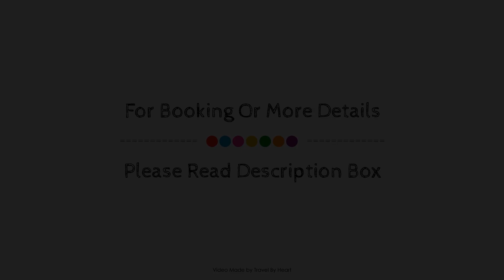Na Martina, Majorca, Spain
About Property:
Ideally located in the Cala Santanyi area, Na Martina promises a relaxing and wonderful visit. The property offers a high standard of service and amenities to suit the individual needs of all travelers. Service-minded staff will welcome and guide you at Na Martina. Each guestroom is elegantly furnished and equipped with handy amenities. The property offers various recreational opportunities. For reliable service and professional staff, Na Martina caters to your needs.
Searching For
1. Na Martina - Majorca
2. Na Martina - Majorca Virtual Tour
3. Na Martina - Majorca Rooms
4. Na Martina - Majorca Amenities
5. Na Martina - Majorca Videos
6. Na Martina - Majorca Offers
7. Na Martina - Majorca Deals
Audio Credit:
Track Title: Reasons To Hope
Artist: Reed Mathis